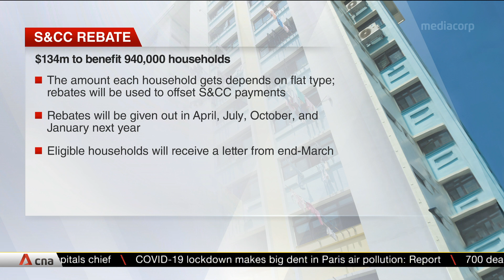About 940,000 HDB households to receive $134 million in S&CC rebates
About 940,000 families living in public housing will receive Service and Conservancy Charges (S&CC) rebates totalling $134 million. This is part of the Care and Support Package announced during Budget 2020. Eligible households will get rebates ranging from one-and-a-half to three-and-a-half months, depending on their flat type. The rebates will be given out in April, July, October and January 2021. Notification letters will be sent out from end-March.